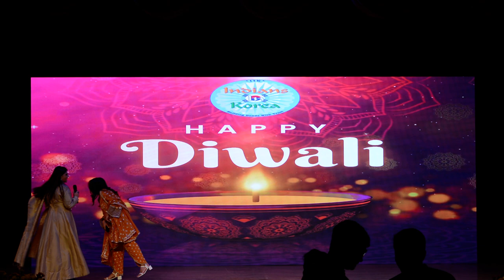Fashion Show at IIK Diwali Dhamaka 2023, Seoul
1. Debolina Banerjee 2. Atri Chatterjee 3. Suruchi Agarwal 4. Kashish Kataria 5. Aravinda Simhadri 6. Vandana Pal 7. Puja Keshri 8. Stuti Mahesh 9. Ishani Nandy 10. Vineeta Katiyar 11. Divya Dewan 12. Malini Srivatstava 13. Anish Srivatstava